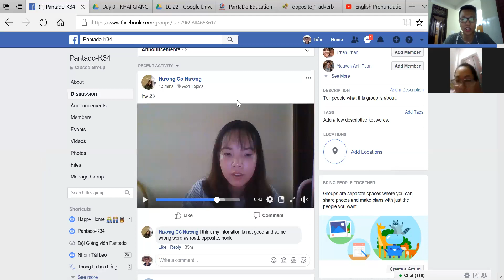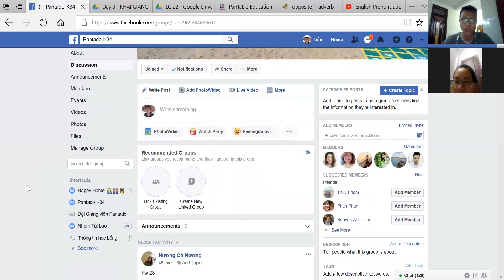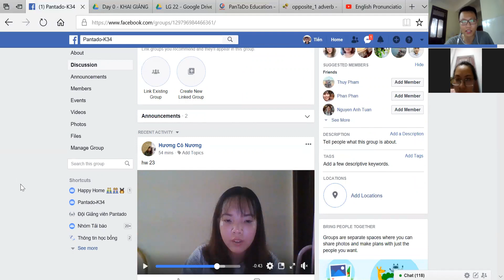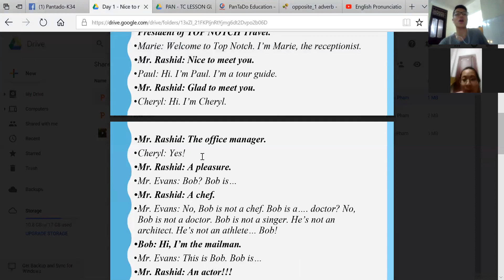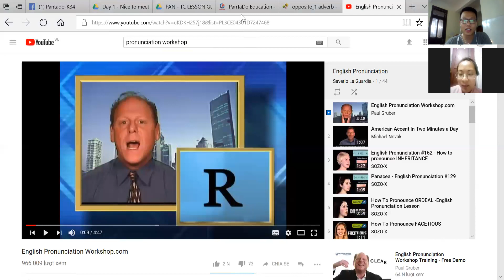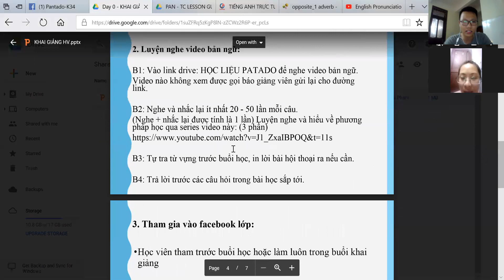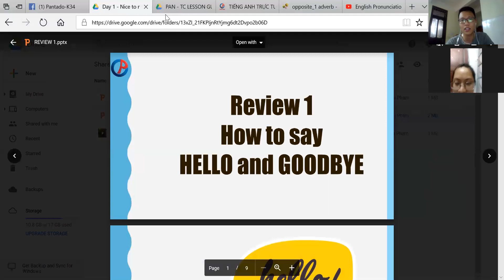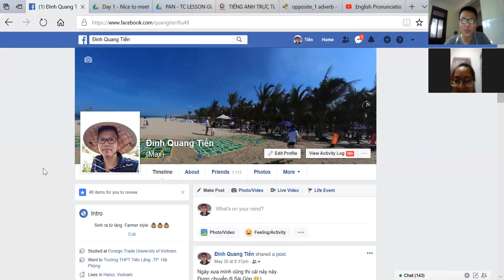PAN K80 DAY0 180618